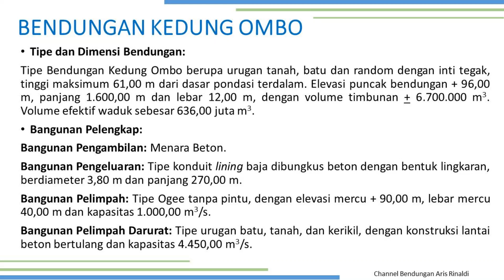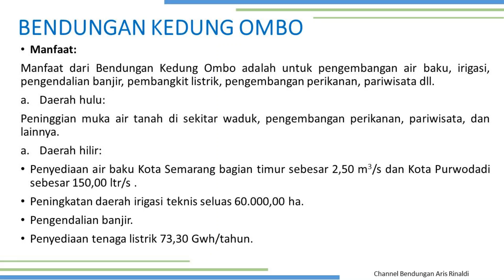[AR] Bendungan Kedung Ombo - Kenangan dan Harapan (Give Away Buku Bendungan)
Bendungan Kedung Ombo terletak di Dukuh Kedung Ombo, Desa Rambat, Kecamatan Geyer, Kabupaten Grobogan, Provinsi Jawa Tengah.

Sedangkan waduk yang tercipta di hulu bendungan berada di dalam wilayah administrasi Kabupaten Boyolali dan Kabupaten Sragen, kedua kabupaten tersebut berada di Provinsi Jawa Tengah.

Selamat menikmati video ini, semoga bermanfaat dan menginspirasi.

Terima Kasih.

Give Away 2 Buku Bendungan Kedung Ombo. FREE!!!

Pemenang Give Away
1. Vita Maharani - Australia (Hadiah dikirim ke Malang)
2.